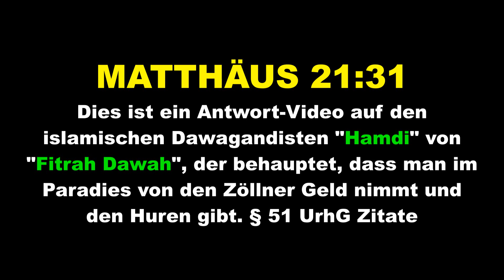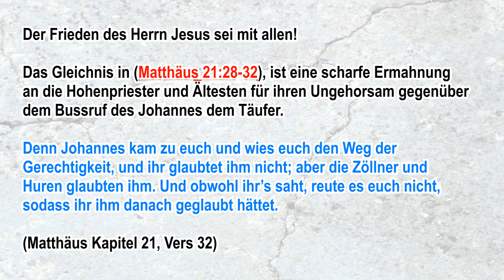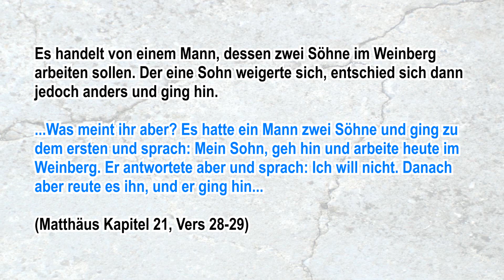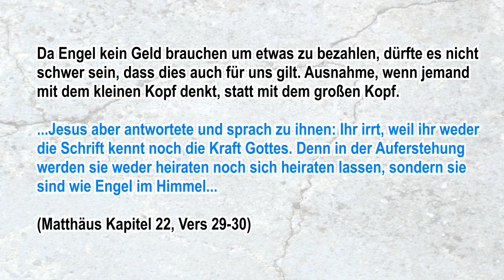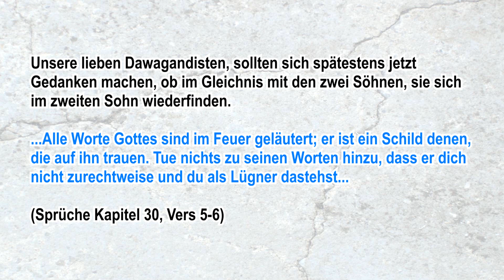Matthäus 21:31 - Zöllner und Huren vs vollbusige Jungfrauen im Paradies- Fitrah Dawah widerlegt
MATTHÄUS 21:31 - Dies ist ein Antwort-Video auf den islamischen Dawagandisten "Hamdi" von "Fitrah Dawah", der behauptet, dass man im Paradies von den Zöllner Geld nimmt und den Huren gibt. § 51 UrhG Zitate

So unterstützt ihr JesusTV +++ Danke! +++